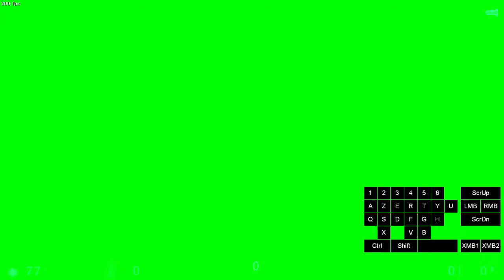Half-Life: Blue Shift Speedrun Tutorial FR - Power struggle